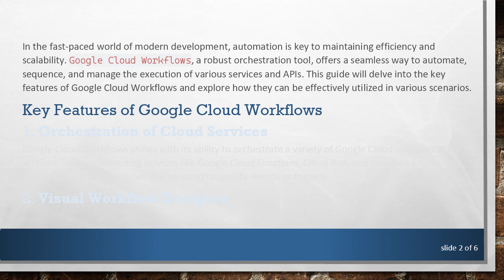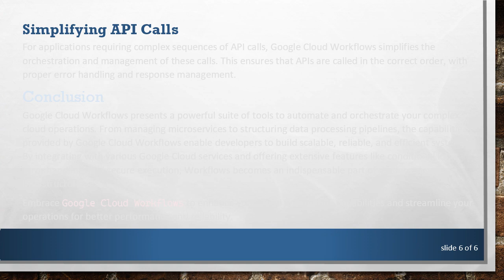Unlock the Power of Automation: Key Features of Google Cloud Workflows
Summary: Discover the essential features of Google Cloud Workflows and learn how to utilize them for optimized automation and orchestration of complex tasks.

In the fast-paced world of modern development, automation is key to maintaining efficiency and scalability. Google Cloud Workflows, a robust orchestration tool, offers a seamless way to automate, sequence, and manage the execution of various services and APIs. This guide will delve into the key features of Google Cloud Workflows and explore how they can be effectively utilized in various scenarios.

Key Features of Google Cloud Workflows

Orchestration of Cloud Services
Google Cloud Workflows shines with its ability to orchestrate a variety of Google Cloud and third-party services. By interconnecting services like Google Cloud Functions, Cloud Run, and Compute Engine, you can build complex workflows that respond to specific events or triggers.

Visual Workflow Designer
The visual designer interface is an intuitive feature that allows users to construct and modify workflows with ease. By using a drag-and-drop interface, developers can visualize each step of the process, making it highly accessible and reducing the potential for errors.

Conditional Logic and Loops
Conditional logic and loops provide greater control over the execution flow. You can incorporate if-else conditions and loops within your workflow, which is invaluable for more complex scenarios requiring dynamic decision-making.

Error Handling
Workflows include built-in error handling capabilities to ensure your automation processes are robust and resilient. Developers can define retry strategies and error-catching mechanisms to manage potential failures gracefully.

Integration with Monitoring and Logging Tools
Google Cloud Workflows integrates seamlessly with monitoring and logging tools, such as Cloud Monitoring and Cloud Logging. This feature allows you to gain insights into the performance and status of your workflows, helping you troubleshoot and optimize them effectively.

Secure Execution Environment
Security is paramount in any automated solution. Google Cloud Workflows runs in a secure execution environment, ensuring your processes maintain compliance with security best practices. Workflows can also be managed with fine-grained IAM roles to provide controlled access.

How to Utilize Google Cloud Workflows

Automating Microservices
One of the most common use cases for Google Cloud Workflows is the automation of microservices. By orchestrating various microservices, you can build a resilient and scalable architecture that optimally handles inter-service communication and data processing.

Data Processing Pipelines
Data engineering requires the handling of vast amounts of data in a structured manner. Google Cloud Workflows can automate ETL (Extract, Transform, Load) processes, enabling the efficient movement and transformation of data within your cloud environment.

Scheduled Tasks
Workflows can also be employed for scheduled tasks, such as generating daily reports, syncing databases, or automated backups. By leveraging Google Cloud Scheduler in conjunction with Workflows, you can ensure that recurring tasks are handled reliably.

Event-Driven Automation
Trigger workflows based on specific events using Google Cloud Pub/Sub or HTTP endpoints. This allows for immediate and contextually relevant processing, making your applications more responsive and interactive.

Simplifying API Calls
For applications requiring complex sequences of API calls, Google Cloud Workflows simplifies the orchestration and management of these calls. This ensures that APIs are called in the correct order, with proper error handling and response management.

Conclusion

Google Cloud Workflows presents a powerful suite of tools to automate and orchestrate your complex cloud operations. From managing microservices to structuring data processing pipelines, the capabilities provided by Google Cloud Workflows enable developers to build scalable, reliable, and efficient systems. By integrating with various Google Cloud services and offering extensive features like conditional logic, error handling, and secure execution, Workflows becomes an indispensable part of modern cloud infrastructure.

Embrace Google Cloud Workflows to enhance your cloud automation capabilities and streamline your operations for better performance and reliability.